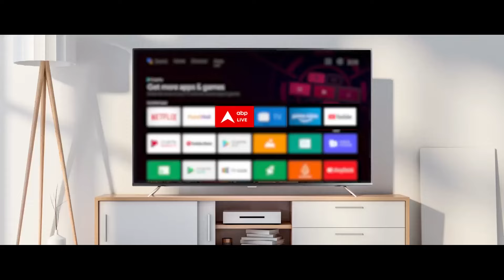Haryana Exit Poll 2024: वरिष्ठ पत्रकार ने राम रहीम की पैरोल का जिक्र करते हुए कही चौंकने वाली बात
हरियाणा में कल सुबह वोटों की गिनती शुरू होगी। तमाम एग्जिट पोल के आंकड़े कांग्रेस के पक्ष में हवा बता रहे हैं । लेकिन क्या वाकई में कांग्रेस के पक्ष में हवा है.. या फिर एग्जिट पोल के आंकड़े कल पलटने वाले हैं । बीजेपी हैट्रिक का दावा कर रही है..एग्जिट पोल को नकार रही है लेकिन कांग्रेस में सीएम को लेकर दावेदारी शुरू हो गई है ।

आज हम इस स्पेशल शो में हरियाणा की नब्ज को करीब से देखने और समझने वाले पत्रकारों का एग्जिट पोल लेकर आए हैं । एक एक जिले की हर सीट का हमने विश्लेषण किया है